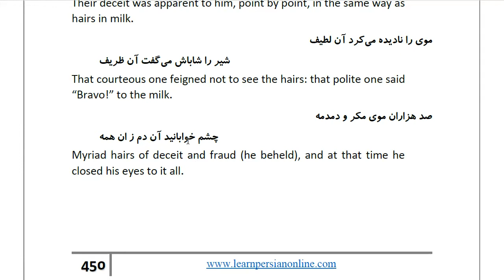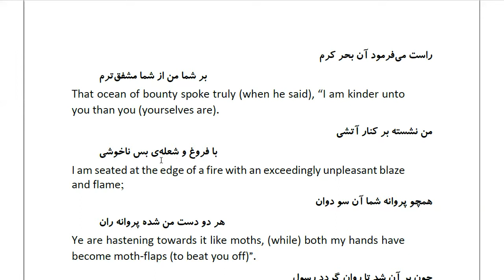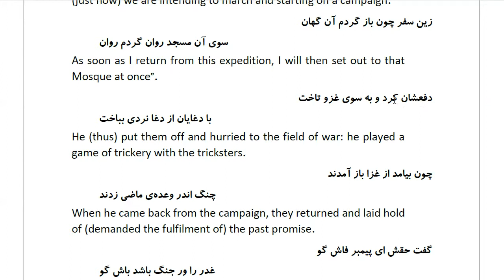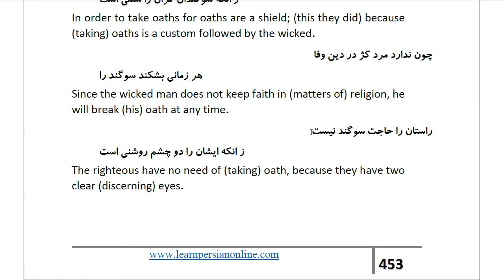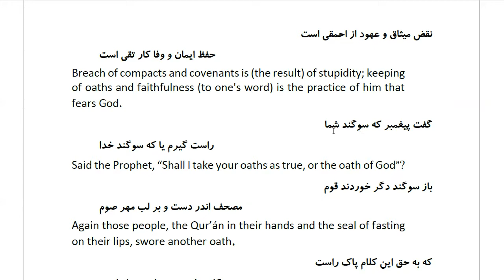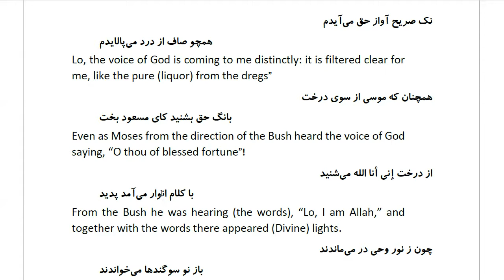Masnawi Rumi: In Farsi with English Translation: Part 252: How the Hypocrites cajoled the Prophet